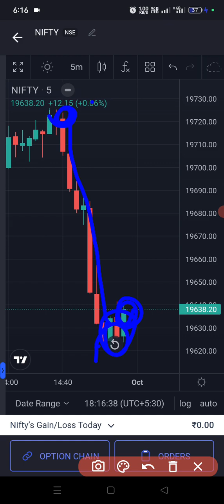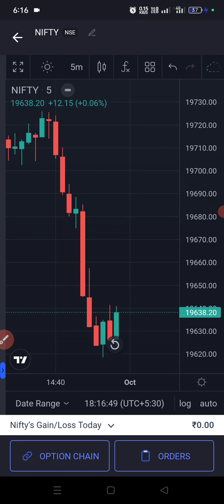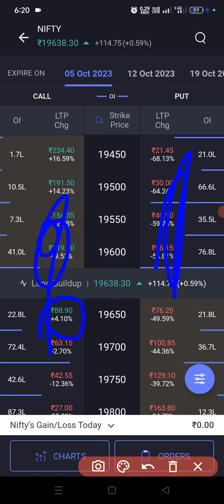Call And Put Explained In Hindi | Basic Option Trading For Beginners | Call And Put Options Explain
Refer Code:- LV6QP2

Keywords_______